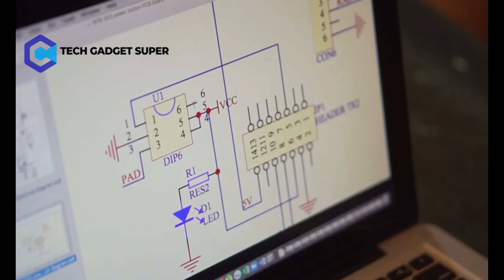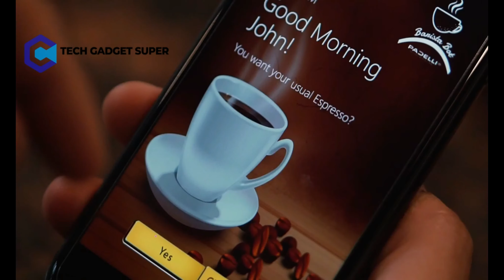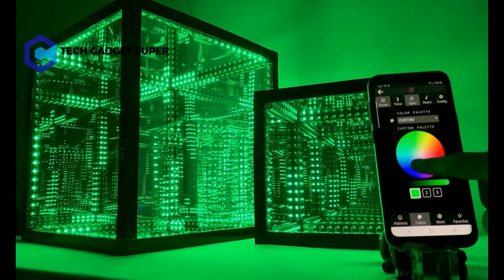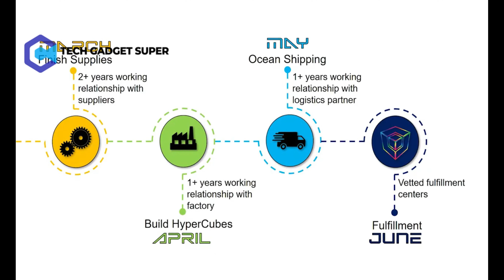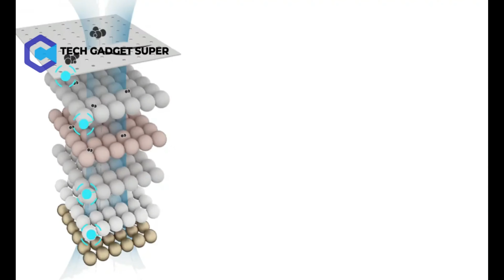smart gadgets for every home 2021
Smart Gadget for Every home
1.Barista Bot

3.ALNPET+ | Make Your Pets Fall In Love With Drinking Water